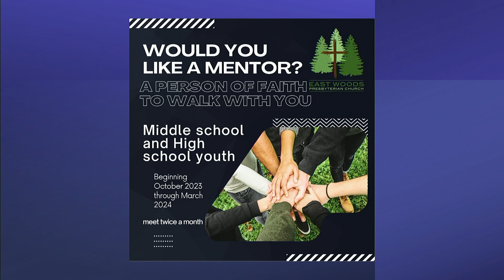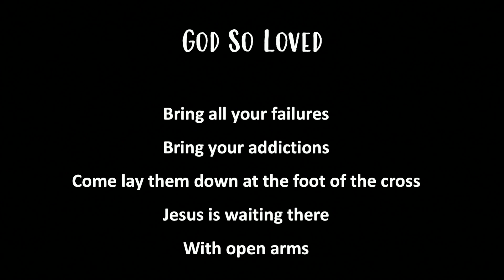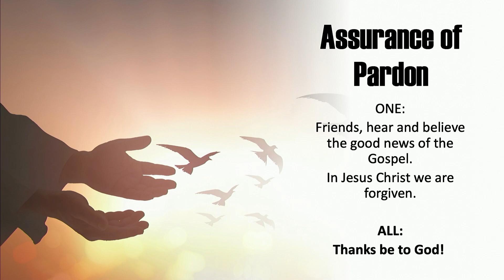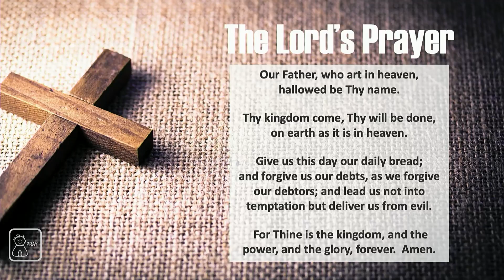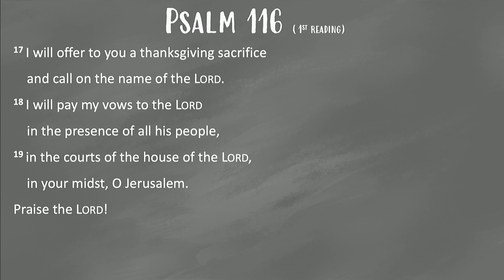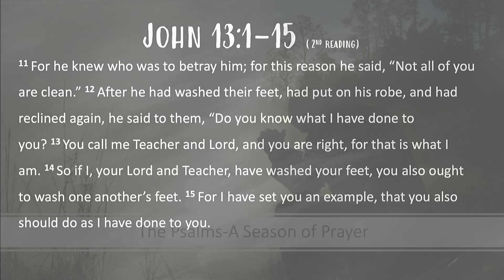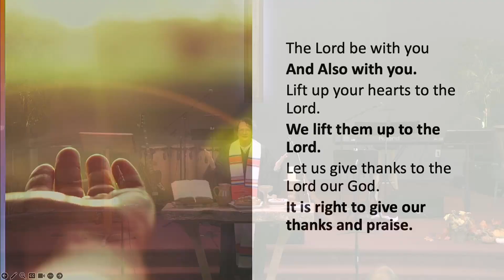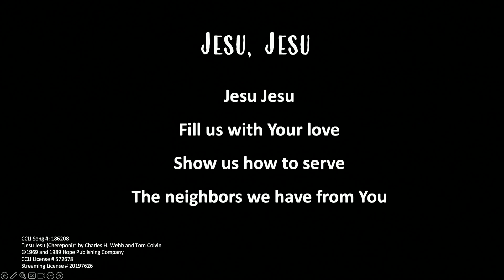October 1st, 2023 Service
Pastor Joyce Emery preaches on "The Psalms-Passover"